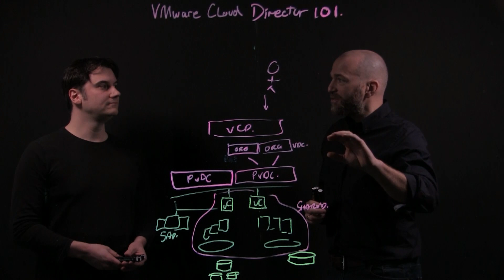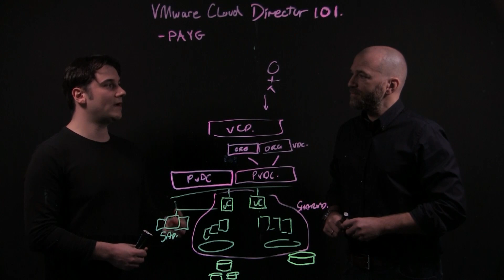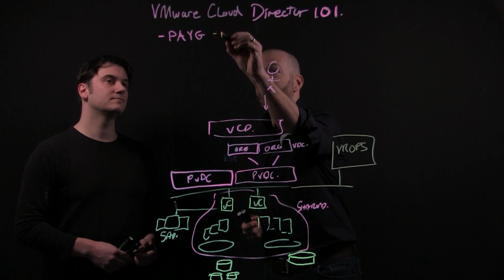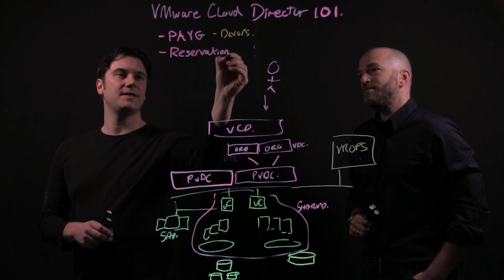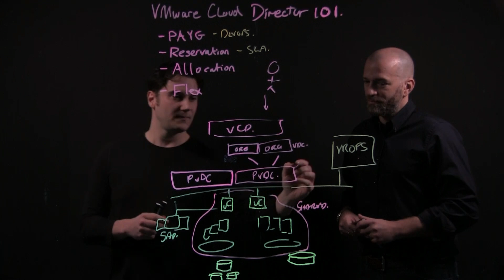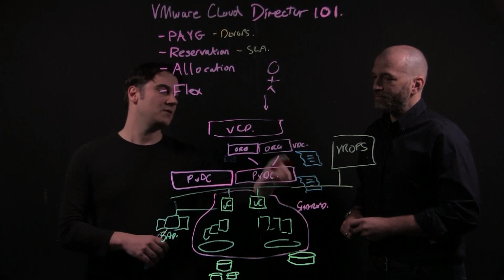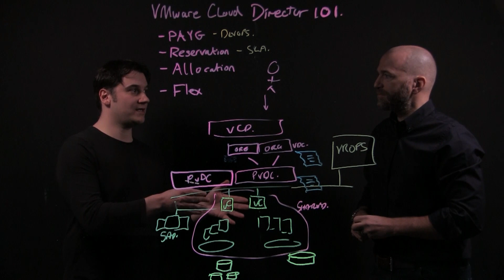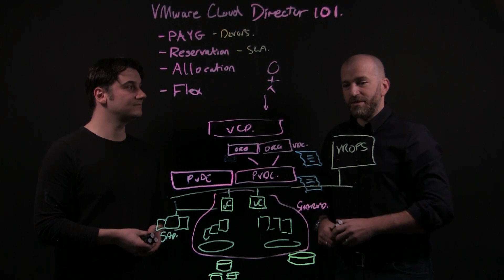VMware Cloud Director 101 - Part 3: Allocation Models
In this lightboard session, learn how you can differentiate your offerings and SLA using different allocation models, a very important feature of Cloud Director’s service basis

Product covered: VMware Cloud Director